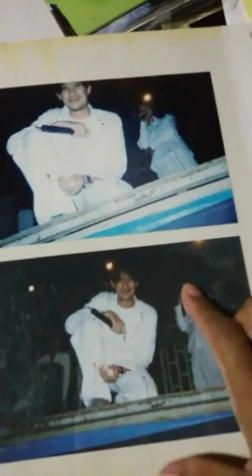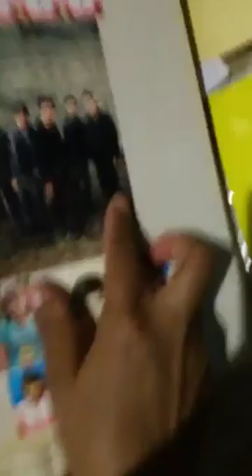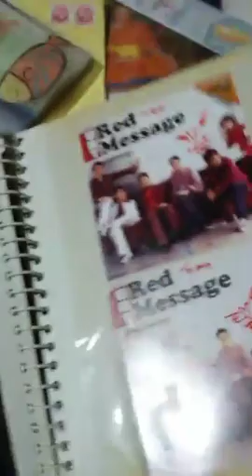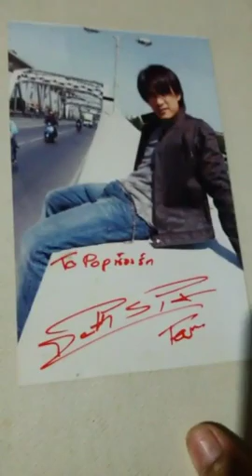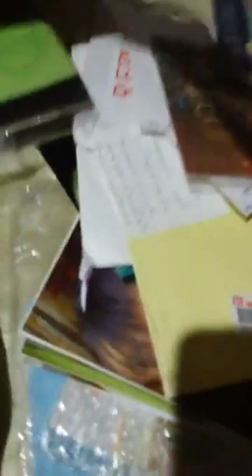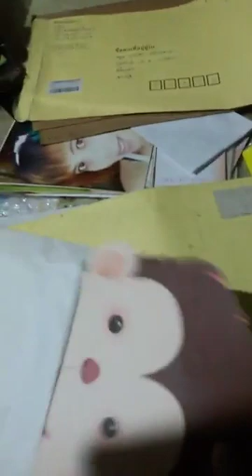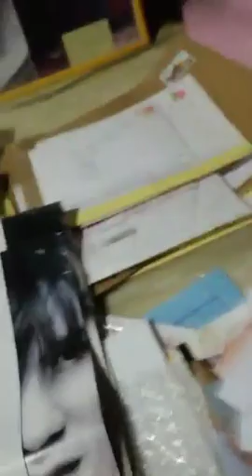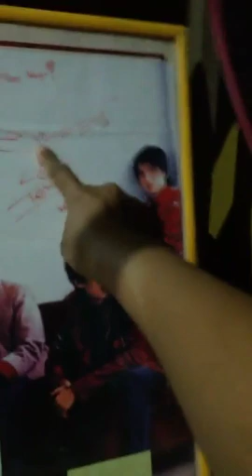อดีตก็คืออดีต เป็นสิ่งที่ผ่านไป ลืมคนเห้ๆ แล้ว9 เดินไปหาสิ่งใหม่ๆที่ น่าจำจำ สิ่งที่ไม่ดี อย่าจำpop